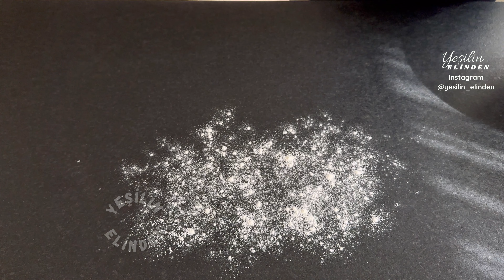KAHVALTIYA BU ÇÖREĞİ MUTLAYA YAPIN 💯 HEM ŞEKLİNE HEM LEZZETİNE BAYILACAKSINIZ❗Kahvaltılık tarifler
♥ Altyazılar mevcuttur, videoda bunları etkinleştirmekten çekinmeyin.
Yeni tariflerim için kanalıma "ABONE" olmayı ve bildirimler için "ZİLİ" (🔔) açmayı unutmayın ❤️🙏🏻

hamur için
1 yumurta (Sarısını üzeri için ayırın)
1 su bardağı ılık su
1 su bardağı ılık süt
1,5 yemek kaşığı şeker
1 paket (7 gr) kuru maya
6 - 6.5 su bardağı un (Unun miktarı kalitesine göre değişir. Unu kontrollü olarak ekleyin)
1,5 tatlı kaşığı tuz

50 gram tereyağı
200 gr rendelenmiş kaşar peynir
Yumurta sarısına 1 yemek kaşığı süt
Susam

Kullandığım bardak ölçüsü: 200 ml standart su bardağı.